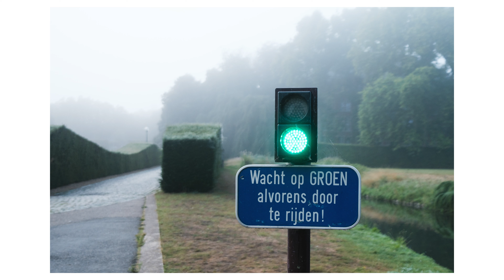Foggy morning photowalk - Fujifilm X100V in classic chrome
Took out my x100v for a spin for some early morning photography when the fog had set in.  in this video i share some of my favorite shots. i used the classic chrome film simulation to shoot. unplanned photography is so much fun hope you all like it and let me know your feedback in the comments section below

Photos were made in the city of Leuven , Heverlee